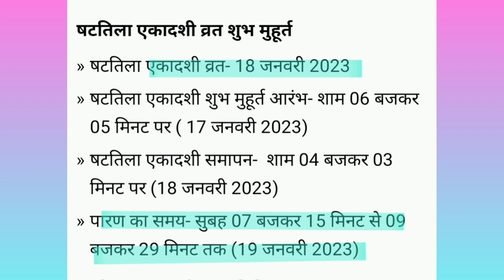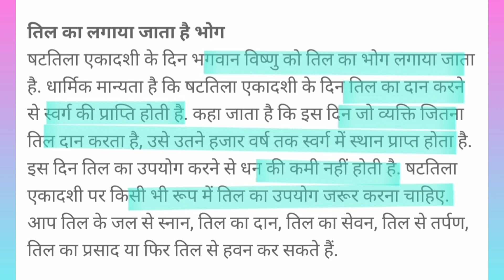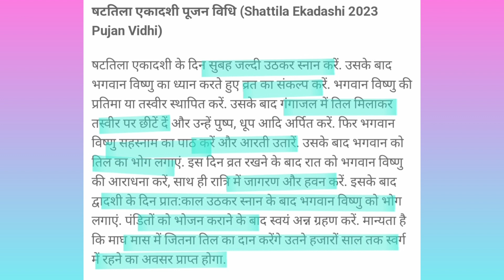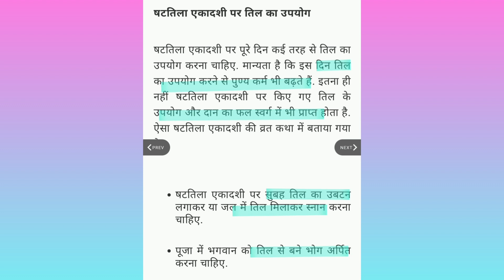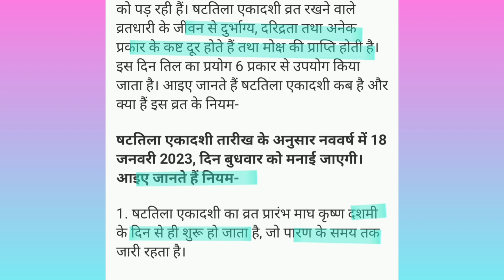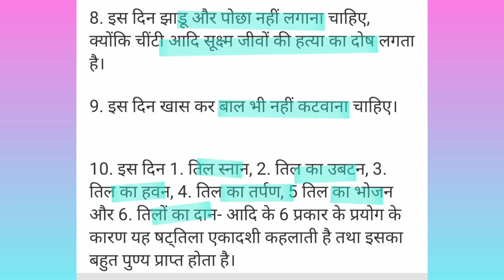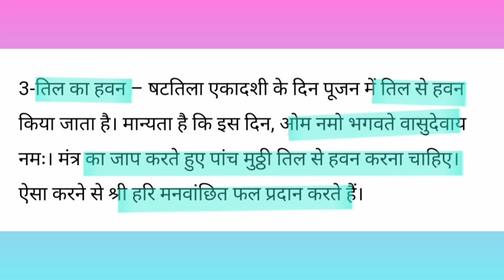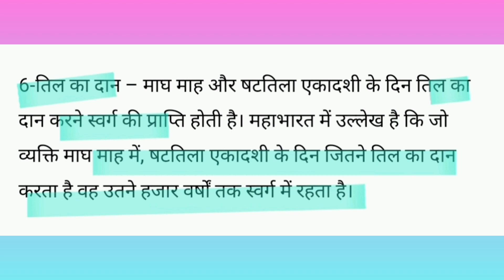षटतिला/शटतिला एकादशी कब है 2023। शुभमुहूर्त,पारणा,पूजाविधि,नियम,उपाय।shattila ekadashi kab hai 2023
shattila ekadashi ke din Kya kare aur kya nhi Karna chahiye
shattila ekadashi ke din Kya upay karein/kya upay karna chahiye
शटतिला एकादशी कब है 2023
शटतिला एकादशी पूजा का शुभ मुहूर्त कब है
शटतिला एकादशी व्रत का पारणा समय
षटतिला/शटतिला एकादशी पूजा सामग्री तथा पूजा विधि
शटतिला/षटतिला एकादशी व्रत के नियम
शटतिला एकादशी व्रत का महत्व
शटतिला एकादशी को क्या करे और क्या नहीं करना चाहिए
शटतिला एकादशी को क्या उपाय करना चाहिए
शटतिला एकादशी को तिल का उपयोग
शटतिला तिल का महत्व/ तिलदान का महत्व
शटतिला एकादशी के दिन क्या दान करना चाहिए
शटतिला एकादशी व्रत कथा
शट तिला एकादशी दिन व समय दिसंबर 2023
शटतिला एकादशी 18 जनवरी 2023
माघ माह एकादशी 2023
January ekadashi 2023
magh maah ekadashi 2023
शट तिला एकादशी की संपूर्ण जानकारी 2023